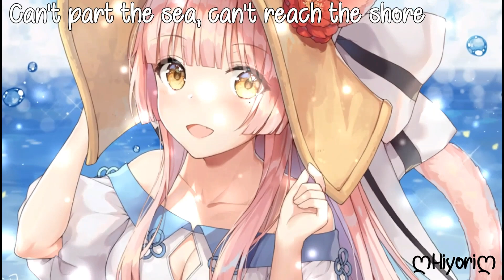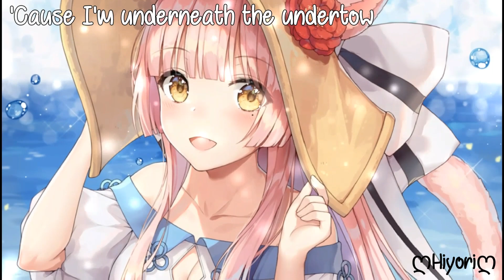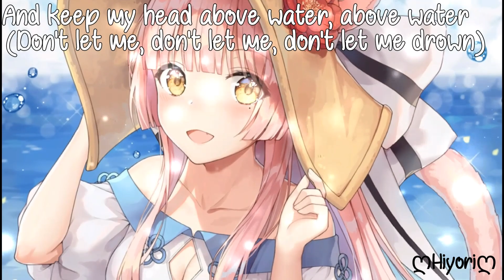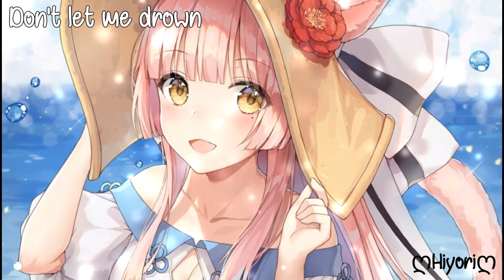Avril Lavigne - Head Above Water [Lyrics]